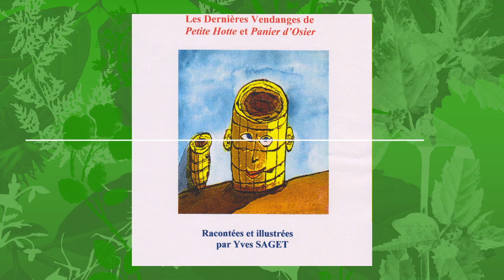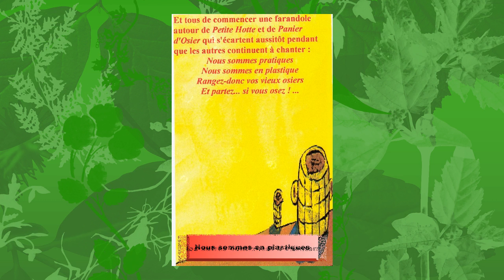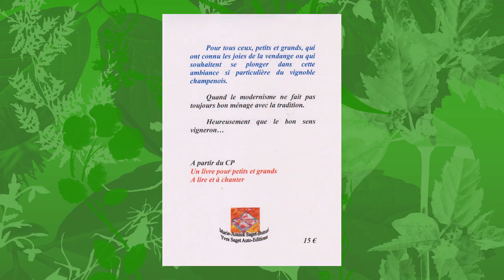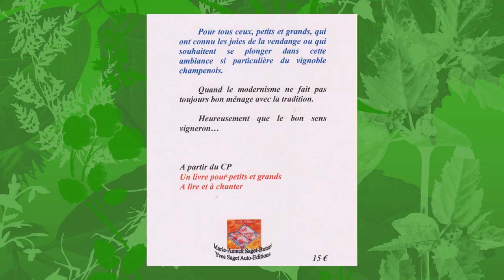26- Les dernières vendanges de Petite Hotte et Panier d'Osier (2/3)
Dans cette vidéo, je vous présente la suite du livre pour enfant « Les dernières vendanges de Petite Hotte et Panier d’Osier » (2/3). Une histoire pour enfant à lire et à chanter.
Les illustrations ont été réalisées à l'acrylique sur papier format A4.

Voici le lien de ma chaîne, pour avoir accès à toutes mes autres vidéos